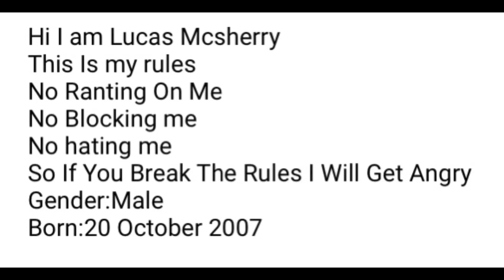What do you think of my rules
It’s the best